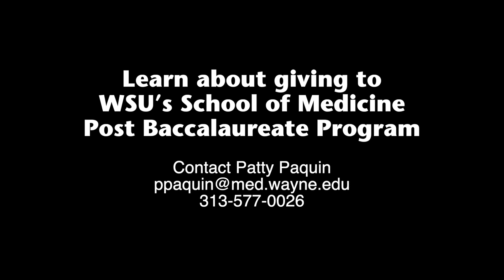Post Baccalaureate Program - Thank you - Wayne State University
Through hands-on clinical education in the heart of a rapidly evolving city, the Wayne State University School of Medicine provides a distinct experiential advantage that sets you apart from your peers at other colleges, especially when applying for residency programs. Whether in our partner hospitals or in surrounding communities, you can put your knowledge to work treating patients in Detroit — one of the most dynamic urban environments in the world.

The Post Baccalaureate Program was established by Charles F. Whitten, M.D., in 1969 as the first program of its kind in the country. It is a non-degree-granting program for qualified, low-income students seeking admission to medical school. The program encourages diversity in health care professions by increasing the number of physicians from underrepresented and disadvantaged backgrounds.